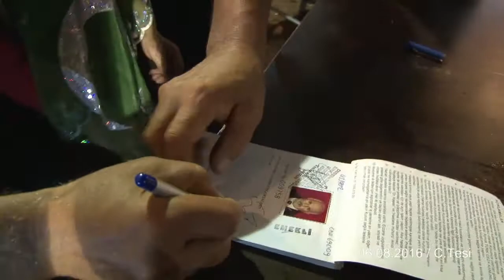Kına Merasimi Kaman KÖYÜ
Köyümüze özel Kına Merasimi.